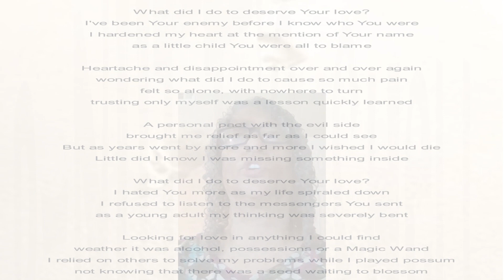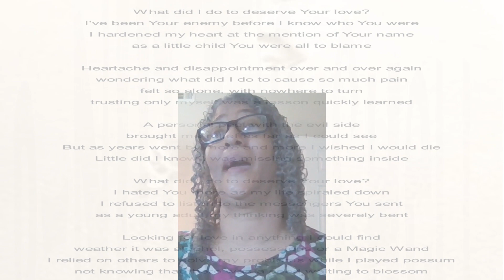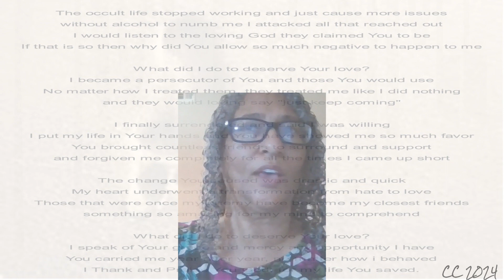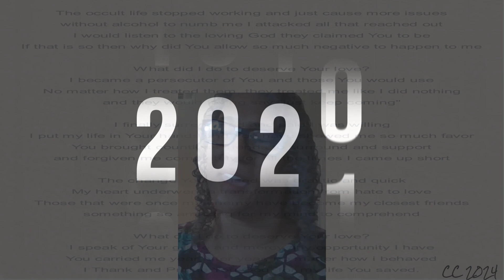My Journey from Hatred to Accepting God's Love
A Poem - Originally written in 2015.